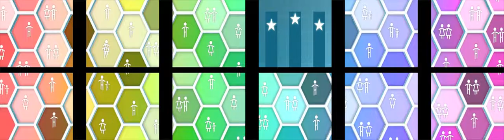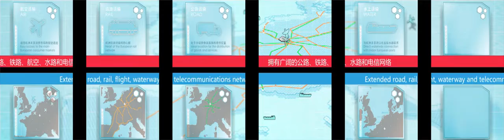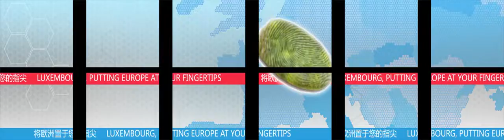Luxembourg, ideal gateway to Europe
An introduction to 'Schengenland'; the 'Schengen  agreement ' -  and
Luxembourg as a strategic  European market location.